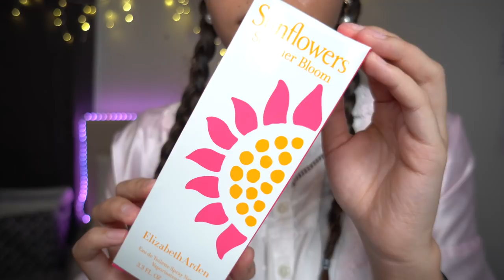Perfume + Body Spray Haul! | Smelling Good Sis🥰